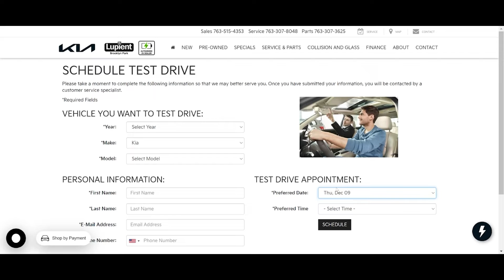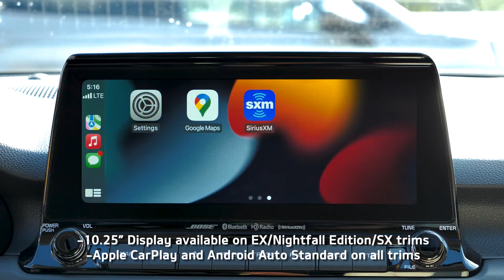2023 Kia Seltos | August Specials | Lupient Kia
Watch as Jesse and Howard cover our August special for the 2023 Kia Seltos!